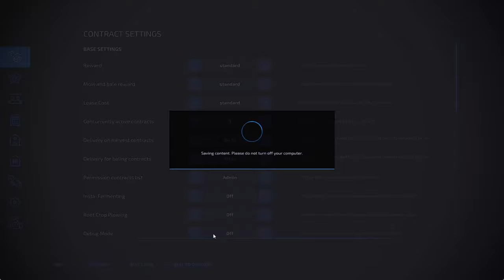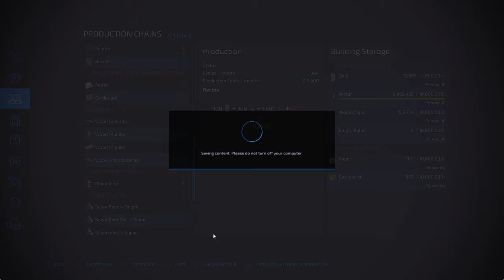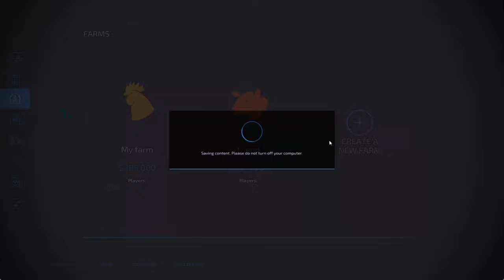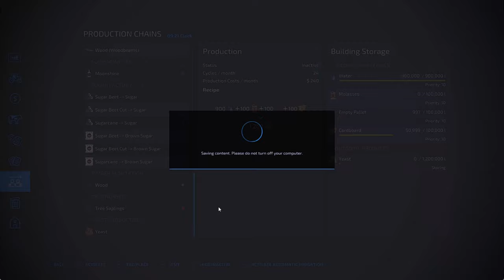Farming simulator: The Forgotten Lands | Making sugar | Making $50 million from Moonshine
**Illegal Operations: Episode 6
timelapse [Fs22] Farming Simulator 22
Making $50 million from Moonshine:  The Forgotten Lands